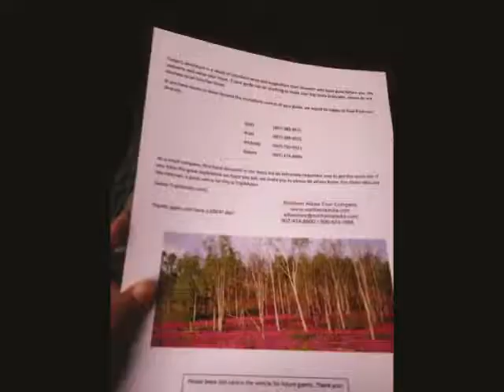地球３周君の風景動画（北極圏ツアー編）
地球３周「たそがれ君」が作成した、北極圏ツアーの風景動画。
旅ブログもやってます。